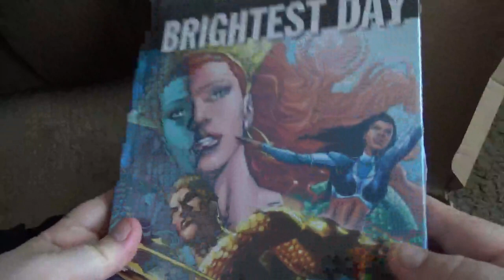june threads box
tshirt and book